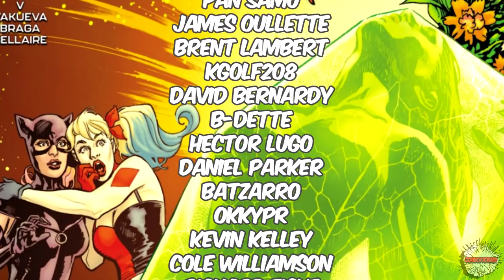"The Future of Batman" - Batman Fear State(2021) Complete Story PT8 | Comicstorian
This one has a bunch, Catwoman 37, Nightwing 86 Detective 1046 and Fear State Omega.
Check us out!

Send Mail!
Loveland 80539

Batman Fear State Finale "The Future of Batman" - Complete Story | Comicstorian